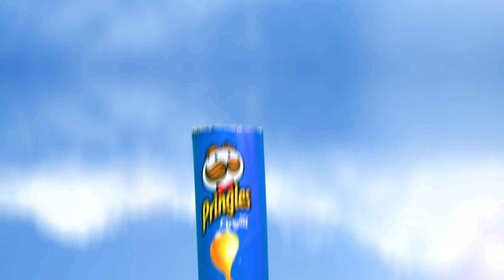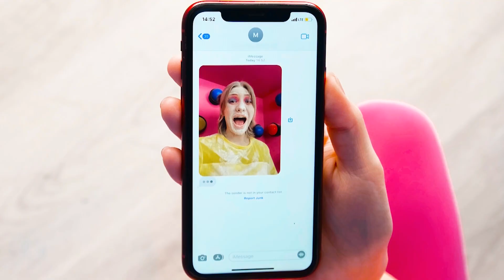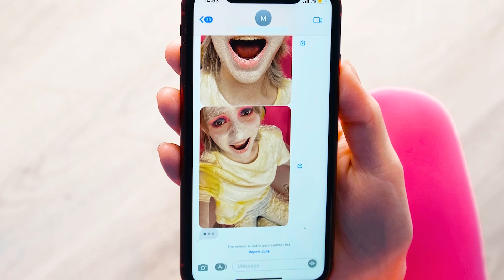100 Couches De Nourriture Défi #3 par RaPaPa Challenge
100 Couches De Nourriture Défi #3 par RaPaPa Challenge